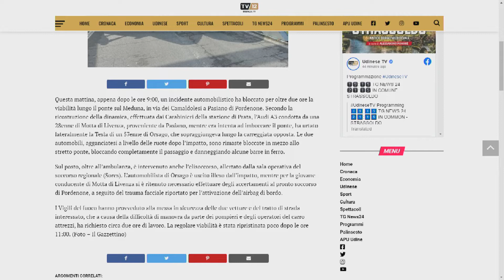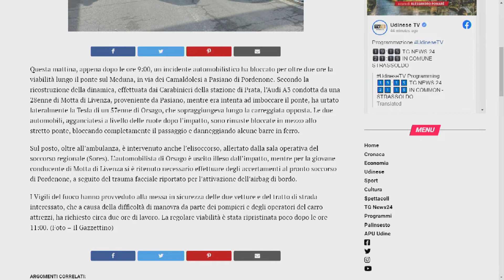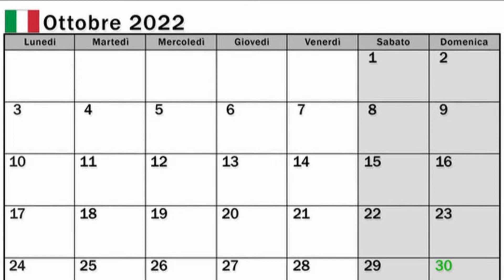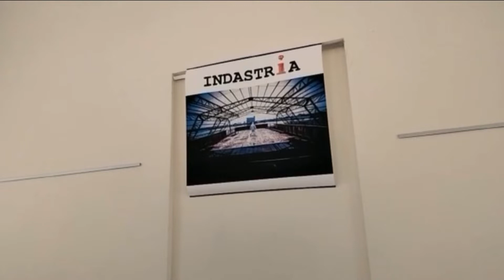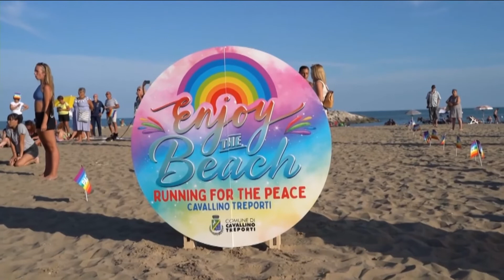TG 24 NEWS PORDENONE | 2 AGOSTO 2022